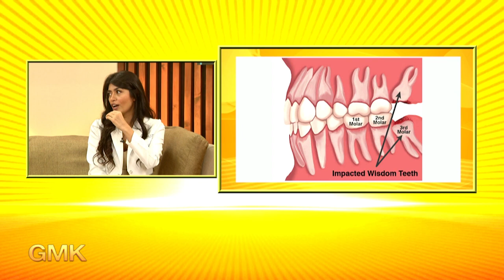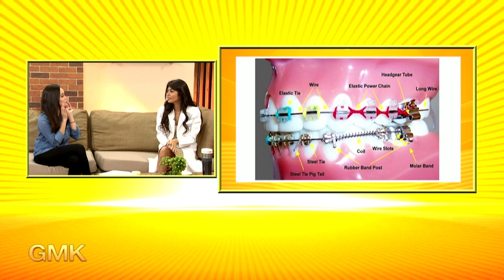How teeth alignment can affect the shape of your face Part 1 | Usapang Pangkalusugan